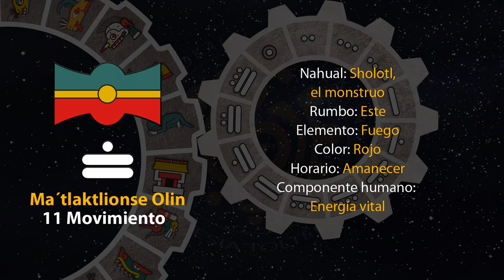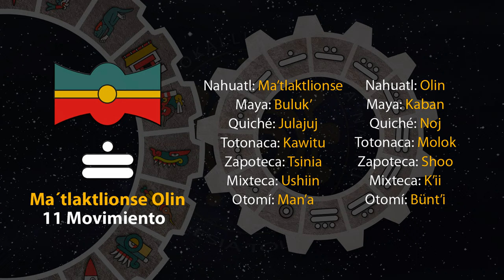El tonal de hoy es "11 Movimiento - Ma´tlaktlionse Olin" 14/05/24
4 de Toskatl
Año 8 Ocelote
50 del 19 Atado
5146 del Quinto Sol

14 de mayo de 2024.